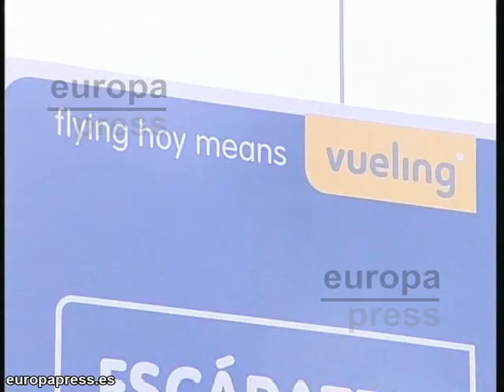IAG lanza una OPA sobre Vueling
Internacional Airlines Group ha lanzado este jueves una oferta pública de compra (OPA) sobre el 100% de Vueling por un importe total de 113 millones de euros, que se dirigirá sobre los 16,19 millones de acciones, representativas del 54,15% del capital social de la compañía que preside Josep Piqué y que no controla Iberia.